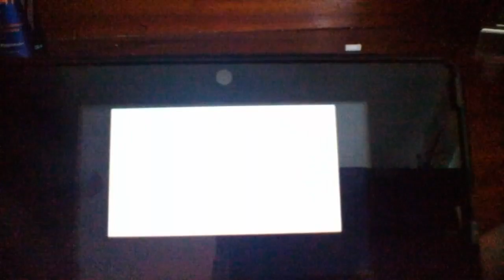Pokemon pearl lets play episode 23 vs Byron